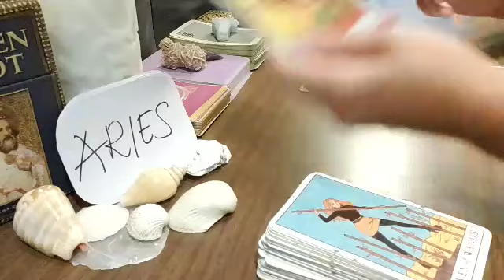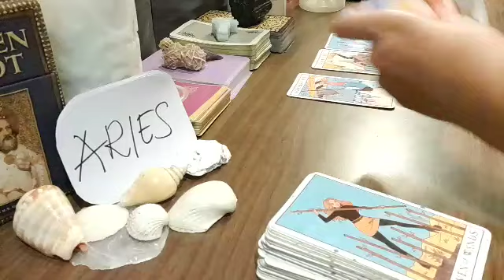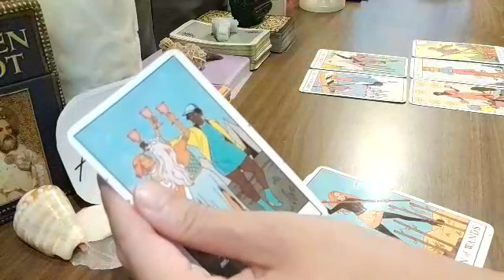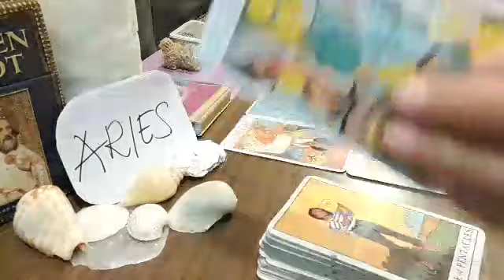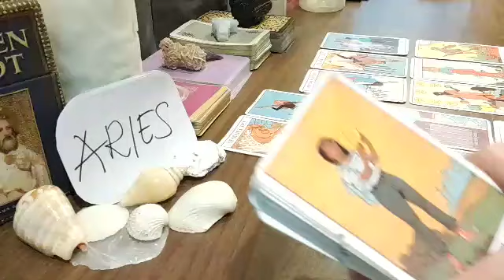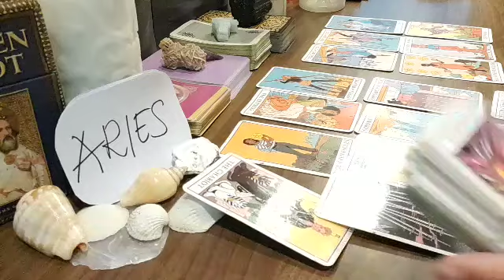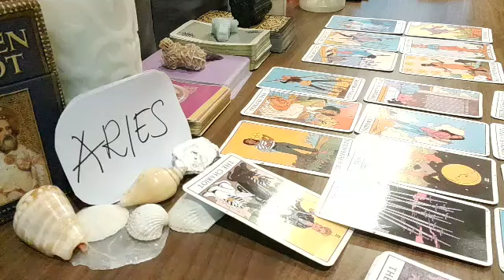ARIES 🛑 PEOPLE SECRETLY THINK THAT YOU ARE...🛑 AUGUST 2021 LOVE MONEY TAROT GUIDE